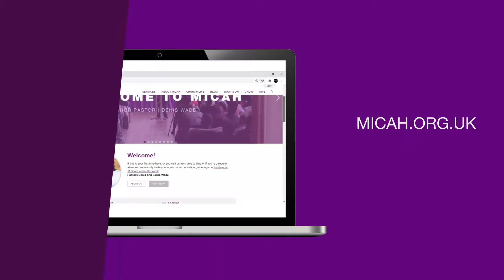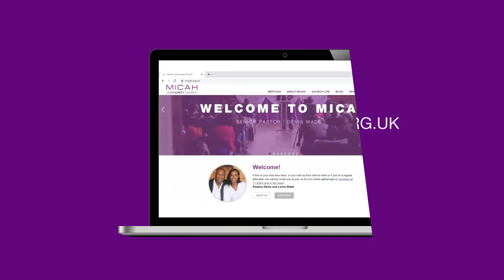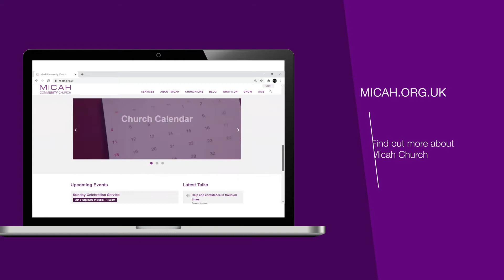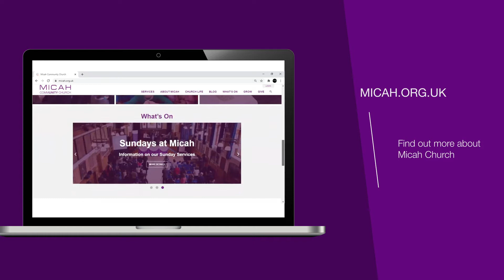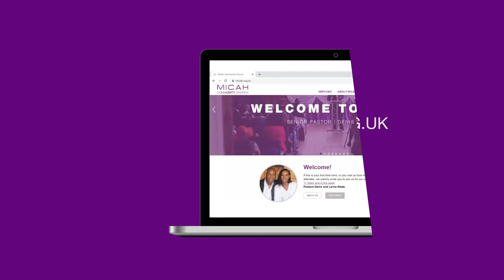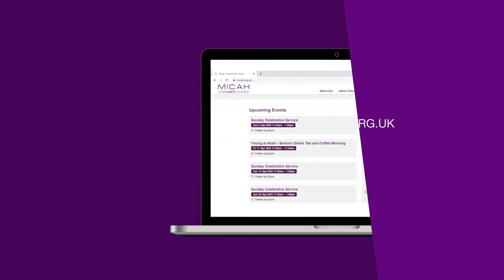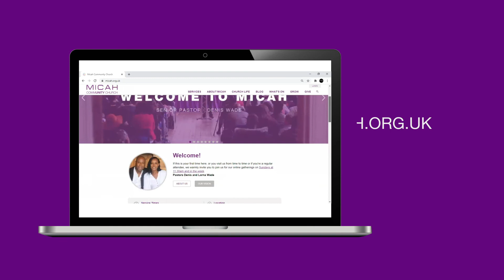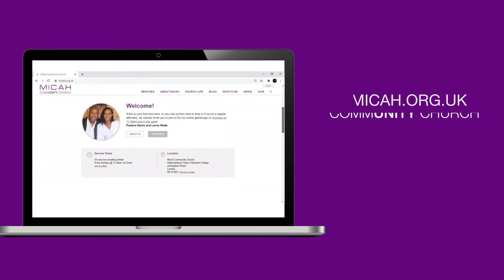Glorifying God with a spirit of excellence - by Tunde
Matthew 5:16